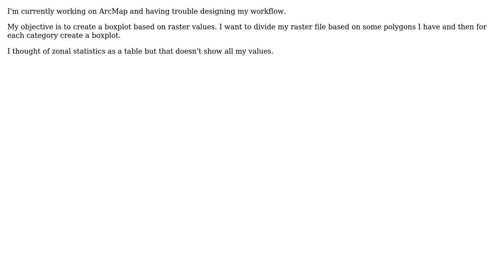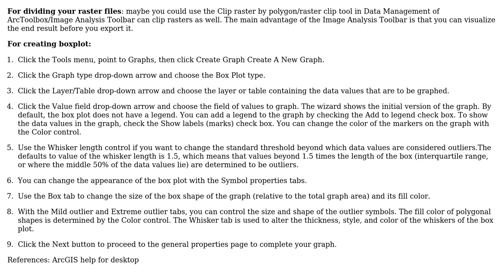GIS: Creating a box-plot based on raster values in ArcMap?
With thanks & praise to God, and with thanks to the many people who have made this project possible! | Content (except music & images) licensed under CC BY-SA | Music | Images & others | With thanks to user Swarley user PolyGeo user Leda Rodriguez and the Stack Exchange Network Trademarks are property of their respective owners. You are responsible for your own actions.